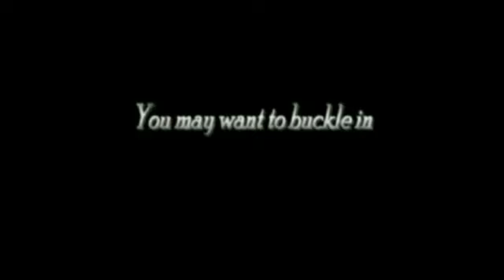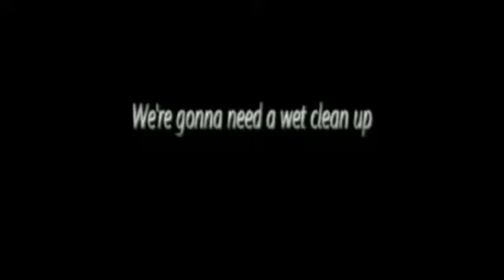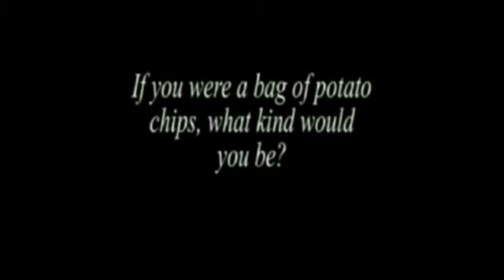Miken Money Shots Game June 2 pt 1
this game is in 3 parts

announcer Josh Emgleby